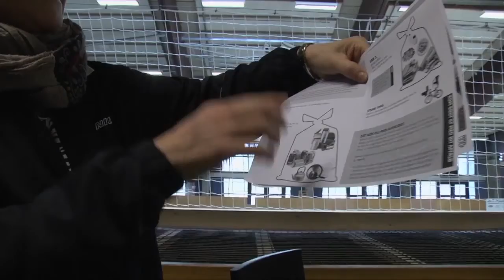Ren Dag Høje Kolstrup